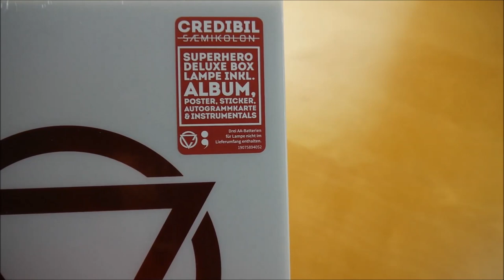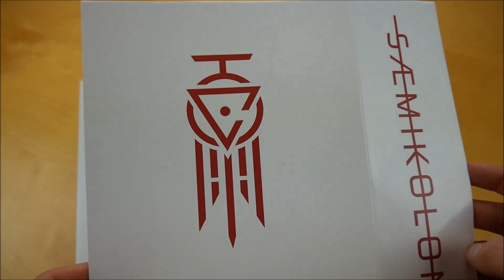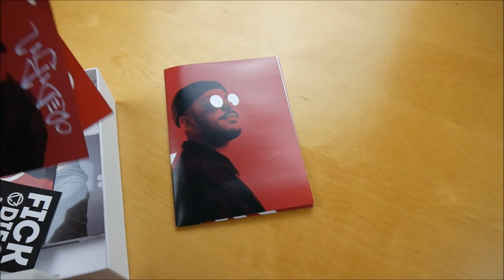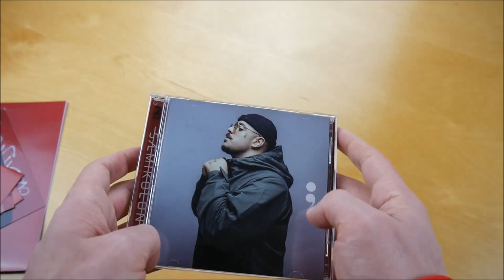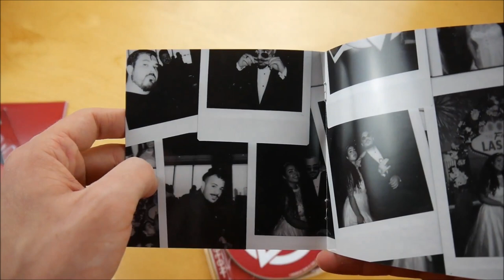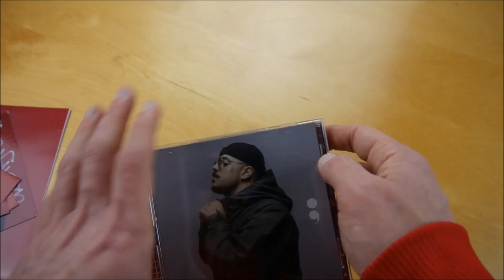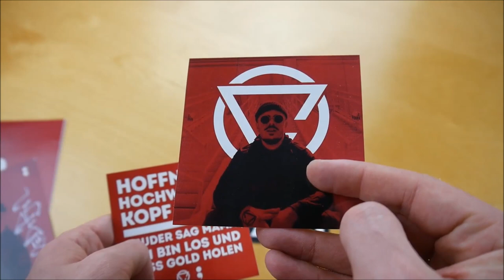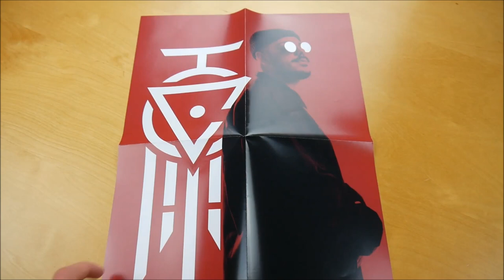Credibil - Semikolon Box Unboxing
In diesem Video zeige ich euch die Semikolon Box von Credibil.
► Hier könnt ihr das Album kaufen:
Mehr von Credibil

►ALBUM INFOS
Credibil – Semikolon
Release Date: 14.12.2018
Kaufpreis: 39,99 €

Semikolon Box Inhalt:
- Album
- Album Instrumentals
- Credibil Lampe
- Autogrammkarte
- Poster
- Sticker (4x)

Semikolon Tracklist:
01. Semikolon
02. Hallo
03. Vallah
04. Frankfurter Schule (feat. Vega & Moses Pelham)
05. Fantasy
06. Glaub an Dich (feat. KD Supier & Puls)
07. Vay Vay
08. Engin
09. Was Du nicht siehst (feat. MoTrip)
10. Zero Zero
11. Bahnhof
12. Solang sichs dreht
13. Step by Step
14. Wenn Du willst

Semikolon Info:
Das Album von Credibil erschien am 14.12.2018 über Epic Germany.